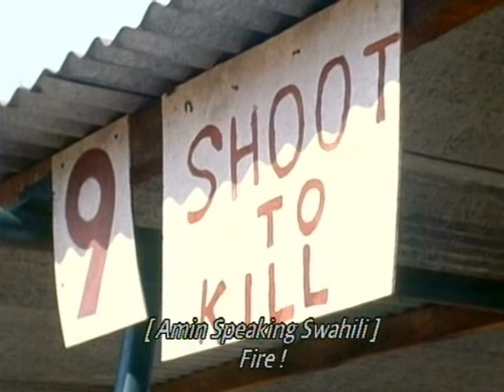Omuntu W'abantu: Omutaka Israel Mayengo (Pt. 6)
Bridget Namitala nga asisinkana omukungu e Mengo, Omutaka Israel Mayengo, omu ku batandika ekibiina kya UPM ne Pulezidenti Yoweri Museveni okumanya gyenvudde we ku puroguramu Omuntu W'abantu.